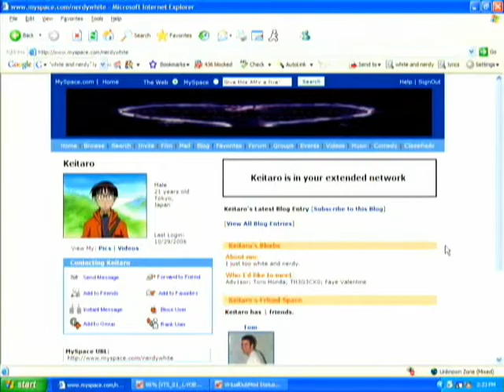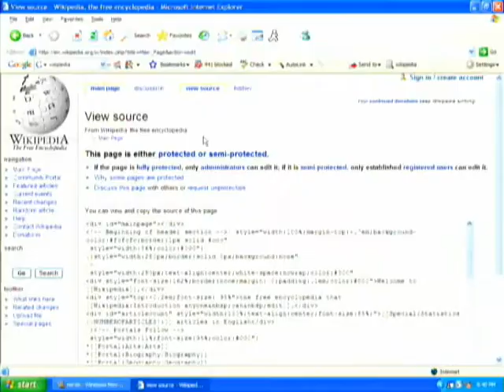Hinata Rap AMV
AMV From Dark Heart Studios
- i do not own thi nor did i make it.